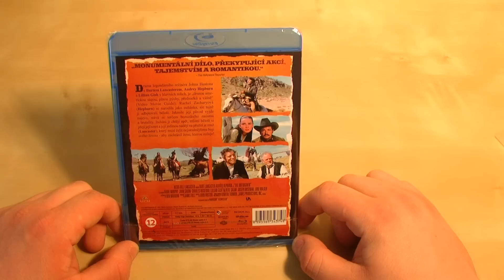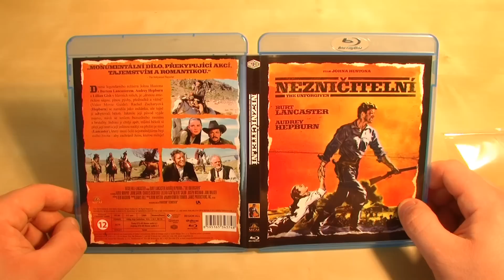141. Díl pořadu Film-Arena. The Unforgiven / Nezničitelní (Blu-ray Unboxing)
Blu-ray NEZNIČITELNÍ si můžete pořídit na eshopu FilmArena.cz a tím podpořit tento pořad!

Redakční tým serveru Film-Arena.cz vám představují 141. díl svého pořadu, ve kterém se podíváme na Blu-ray NEZNIČITELNÍ .